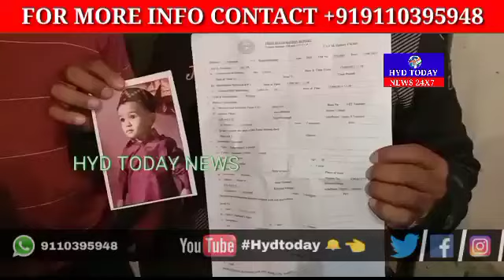KHABAR HAI 2 SAAL K MASOOM BACHE K LAPATA HONE KI AT NEW JALAL BABA NAGAR RAJENDRA NAGAR PS LIMITS